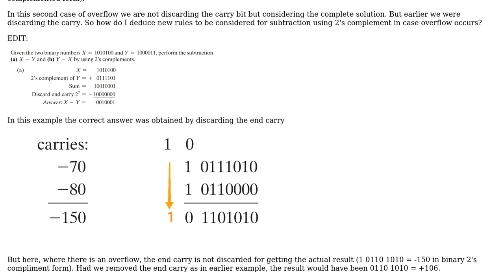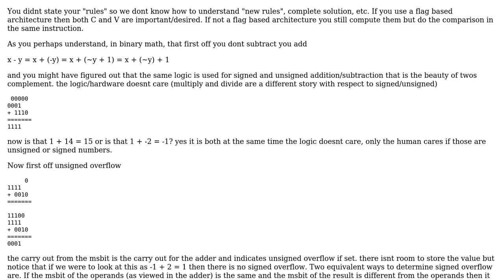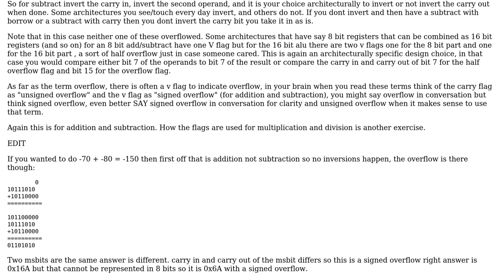Electronics: 2's complement subtraction with overflow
With thanks & praise to God, and with thanks to the many people who have made this project possible! You are responsible for your own actions.